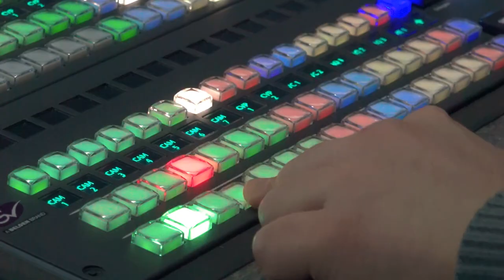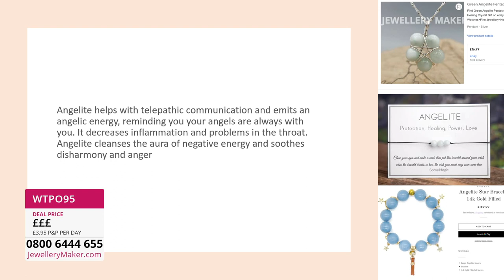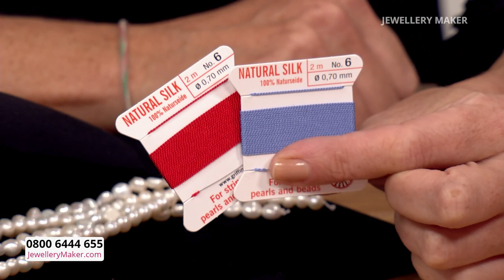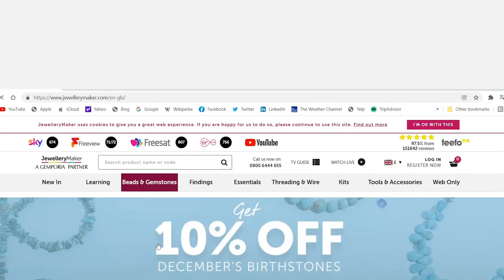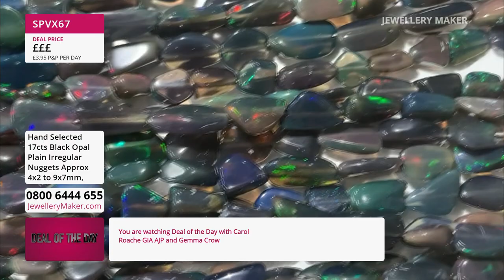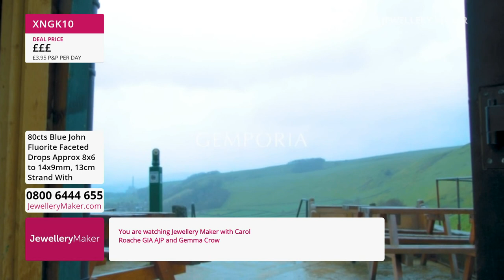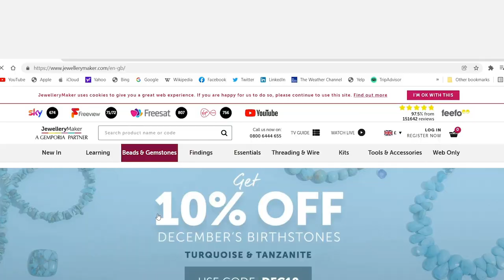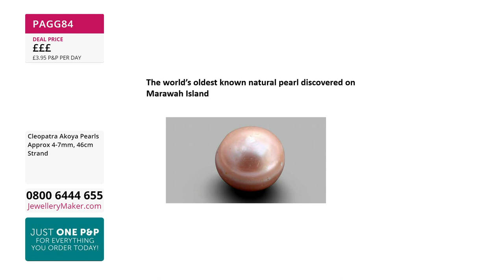JewelleryMaker LIVE 15/09/2022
Presenter:
Carol Roach
Guest Designer: Gemma Crow